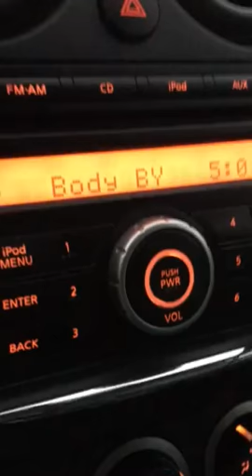CKMM-FM/Winnipeg, Manitoba Legal ID - January 5, 2019